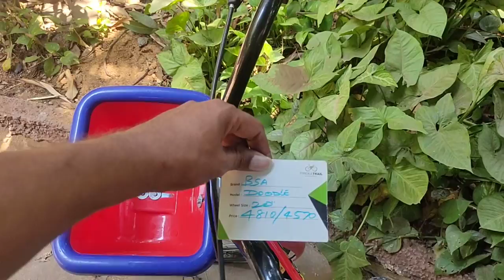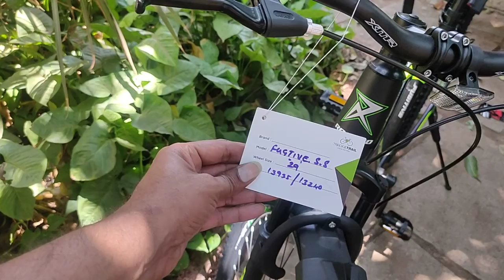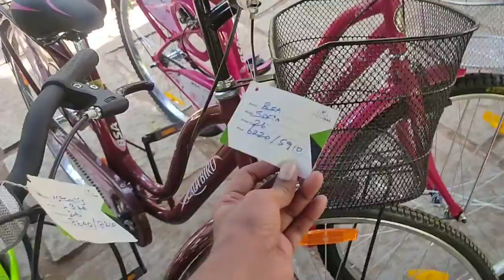Bycycles price at factory(Hercules /BSA/Rodeo)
Hi friends..
If you are staying nearby any factory, check for factory outlets

You get products at lesser price